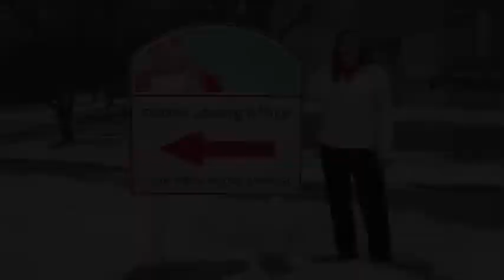Amie says if your Omaha Apartment is ready to plummet, move into Summit!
Amie may just be one of Summit Apartment's biggest fans!  Summit, part of the Broadmoor Apartment's Omaha apartment offerings sure made an imressio on Amie. She says her apartment rocks because it's the right size and spacious, has an updated kitchen, and her own washer dryer. She loves that this Omaha apartment community has a 24-hour fitness center and awesome staff.  Finally, Amie raves about Summit's great location, close to Target, grocery stores and great restaurants when she doesn't feel like cooking.  Learn more about Summit apartments and the Broadmoor Omaha (Bellevue) luxury apartment communities
"If you're apartment is ready to plummet, move into Summit!"